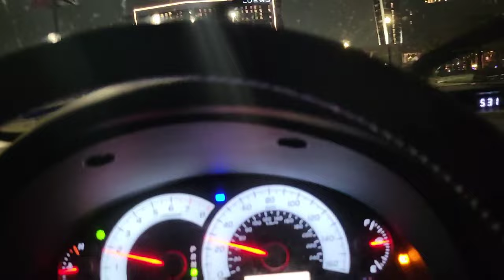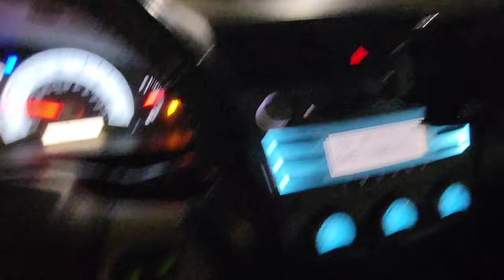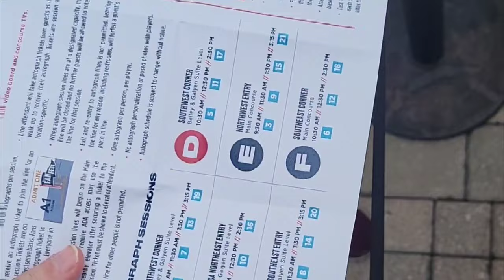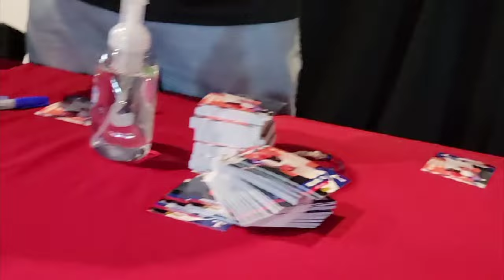Texas Rangers Fan Fest 2024 (mini vlog!!!)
as you can see. I did a pretty bad attempt at a vlog, but I hope this can help yall understand a bit of what to expect at a fan fest, if you watched till the understand, I really appreciate it and God bless yall